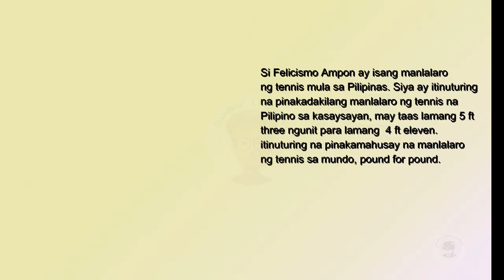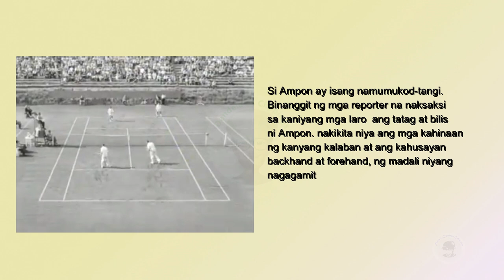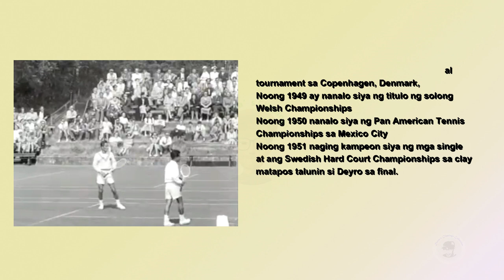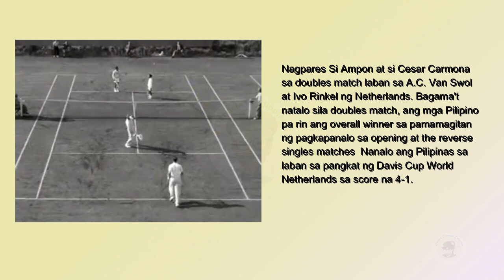FELICISIMO AMPON - Kilala Mo Ba Siya?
Short Story and Biography of Felisimo Ampon acknowledge greatest Filipino Tennis Player of his time, nickname " The Mighty Mite".